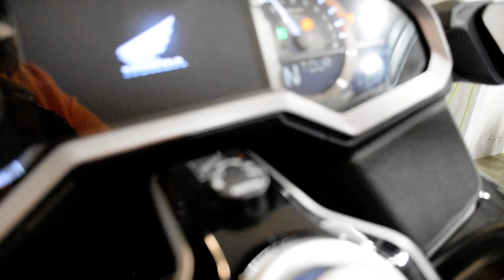2019 Honda Gold Wing Tour | Used motorcycle for sale at Monster Powersports, Wauconda, IL